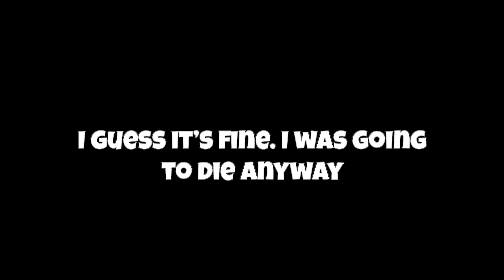Fortnite Highlights v4.12: Intense High Kill Squad Fill Showdown!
Not a W, but still solid and intense nonetheless.

I am no pro at the game. I play for fun and just go with the motion of the ocean.

Currently a college student right now but I promise to try my best to interact with y’all in the channel.

Enjoy what you saw?

Want to see one of the craziest things I’ve done for my channel?

Youtube credit to:
well, Youtube.
First track: Hanging Out
Second Track: Sunday Skate in Golden Gate